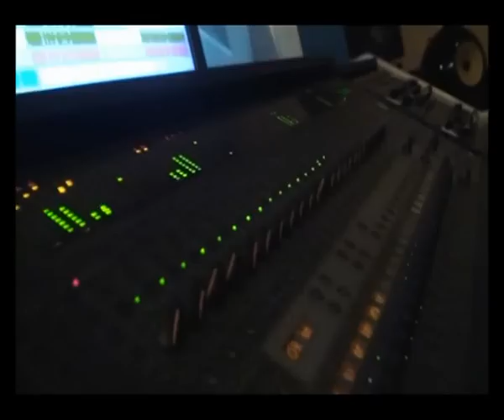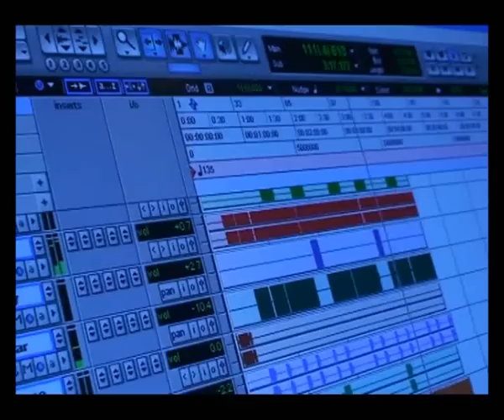جورج وسوف بروفا ( دوارة الايام) رائعة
احلى بووديع اللي ما بيدخل راحت عليه